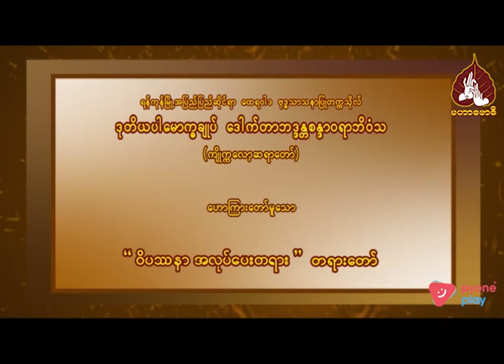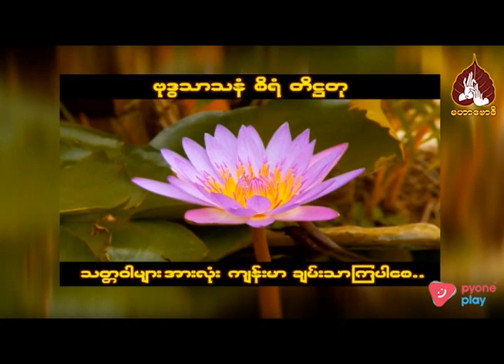ဒေါက်တာဘဒ္ဒန္တဒေါက်တာ စန္ဒာဝရာဘိဝံသ(ကျိုက္ကလော့ဆရာတော်)ဟောကြားသော ဝိပဿနာ အလုပ်ပေးတရားတော်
00:00 - နိဒါန်း။
00:02 - ဒေါက်တာဘဒ္ဒန္တဒေါက်တာ စန္ဒာဝရာဘိဝံသ(ကျိုက္ကလော့ဆရာတော်)ဟောကြားသော ဝိပဿနာ အလုပ်ပေးတရားတော်။
01:10 - ဝိပဿနာတရားဖြစ်ဖို့ သူ့မူရင်းအတိုင်းပြောမယ်ဆိုရင် လက္ခဏာ(အနိစ္စ၊ဒုက္ခ၊အနတ္တ) သုံးပါးမြင်ဖို့လိုပါသည်။
03:41 - မမြဲဘူးဆိုသည့် အမြင်တစ်ခုရဖို့ ဘယ်အရာကိုမြင်အောင်ကြည့်ရမလဲ???
53:03 - အနှစ်ချုပ်။